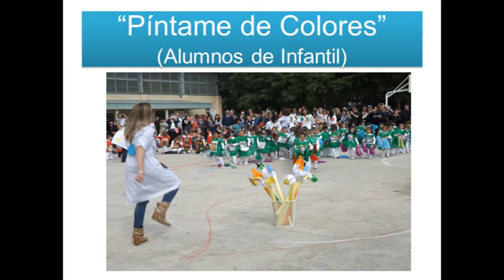Fiesta Jesuitinas 2015: Baile "Píntame De Colores" (Ed. Infantil)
Los chicos de Ed. Infantil nos presentan la coreografía "Píntame de Colores" en la fiesta de Fin de Curso en Jesuitinas Pamplona, conmemorando los  170 años del nacimiento de "Juanitatxo" (Madre Cándida).